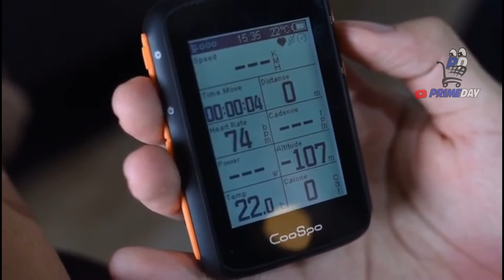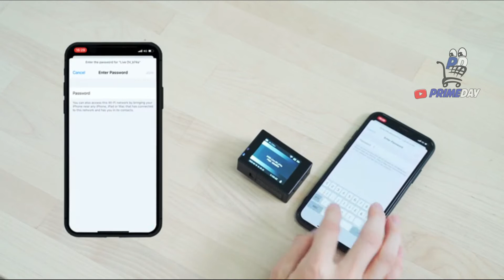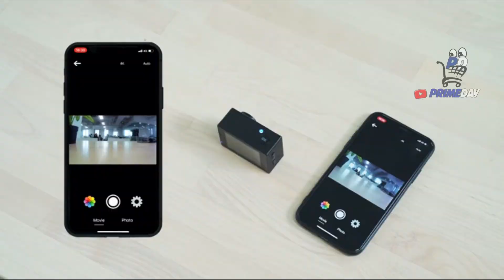🤑 Top CICLISMO GADGETS 🚴‍♂️ 🚴‍♀️ Los 5 MEJORES Y 💸 Baratos para BICICLETAS de AMAZON 【 2021 】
Revisamos las Calificaciones de Los ARTÍCULOS DE CICLISMO mas vendidos y estos son los más populares!

AMAZON ESPAÑA

✅ Bolsa Táctil ➡️ ​
✅ Banda de Frecuencia Cardiaca ➡️
✅ Luz Trasera Bici Compacta ➡️
✅ Camara deportiva ➡️
✅ Luces para Bicicleta LED Impermeable ➡️

AMAZON INTERNACIONAL:

✅ Camara deportiva ➡️

🤑 Top CICLISMO GADGETS 🚴‍♂️ 🚴‍♀️ Los 5 MEJORES Y 💸 Baratos de AMAZON 【 2021 】

primeday
gadgets para bicicletas en amazon
gadgets para bicicletas caseros
gadgets amazon
gadgets para bicicletas de montaña
5 increibles gadgets para bicicletas que deberías conocer
tecnología para bicicletas
top mejores inventos para bicicletas
top 10 mejores inventos para bicicletas
gadgets para bicis
gadgets tecnologicos
gadgets tegnologicos para ciclas
los mejores gadgets ciclas
inventos para ciclas